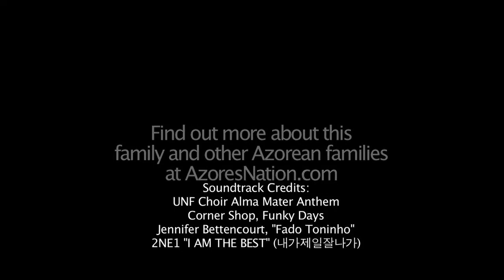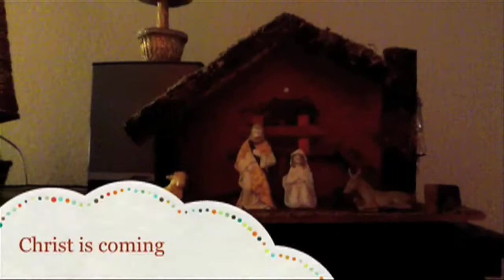SHIP on UNF Graduation and Celebration of T. M. Lago, M.Ed. 2011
Trip to the Azores from parents, a real life story told through production of thoughts, sounds and sights of graduation ceremony, celebration, and gifts in the form of memories captured by me and others in attendance.

A Social Heritage Initiative Production. Soundtrack featuring 2NE1, Corner Shop, and Jennifer Bettencourt.